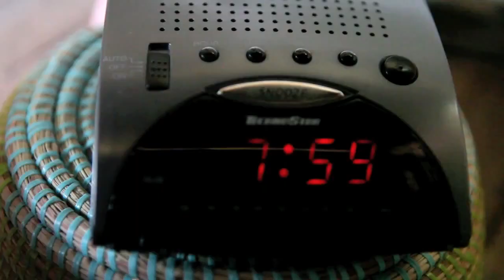Lawineboys ft. Dj Jerome - Sex Met Die Kale.mp4